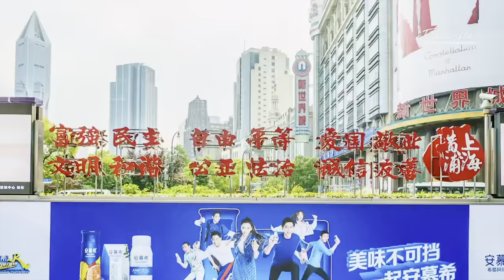Cities of China 🇨🇳 in 4K 60FPS HDR ULTRA HD Drone Video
你好  and Welcome to this aerial drone footage of Top 10 Cities to visit in China, in 4K 60FPS HDR ULTRA HD resolution Video! China 4K ULTRA HD HDR 60 FPS Collection of Drone & Aerial Footage China, 4k, 8k, 12k, hdr,

01:22  : (10) Chongqing
02:27  :  (9) Hong Kong
04:12  : ( 8) Suzhou
05:57  : (7) Shenzhen
07:35  : (6) Guangzhou
08:32  : (5) Xi'an
10:46  : (4) Chengdu
12:17  :  3) Hangzhou
14:18  : (2) Beijing
16:41  : (1) Shanghai

This video was created for educational, entertainment, and informative purposes.

To Make this video in 4K UHD HDR whole footage was Re-edited, Colour corrected by us. The result is a more realistic and natural image with richer colors.

To watch this video in real HDR, you should use a 4K Television set. If you have a HDR TV, you'll find your TV automatically switches to an HDR mode when playing HDR content. If not, switch the TV to HDR manually. Also, the latest smartphones can play HDR videos.This technology improves video image quality by expanding the contrast ratio and color range.

Copyright information:-
➡  Whole Footage was Re-edited, Colour corrected by us.

Team Exploropia